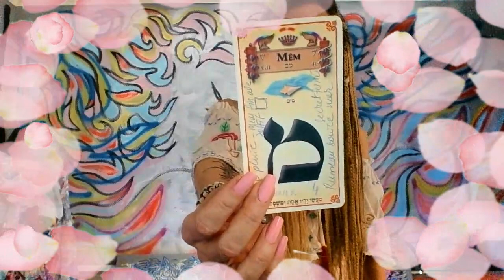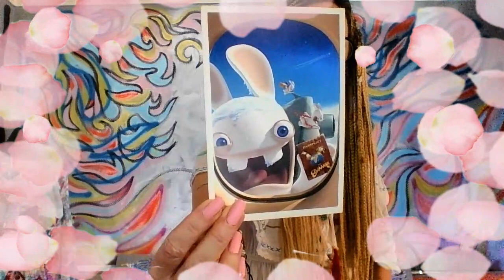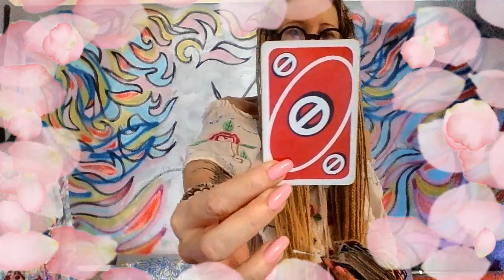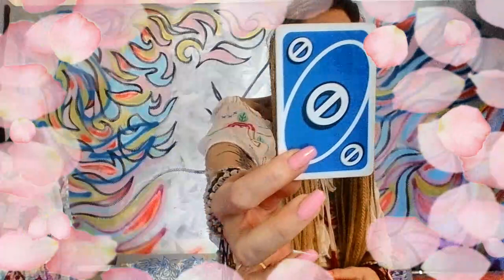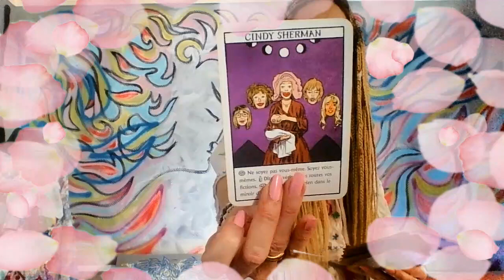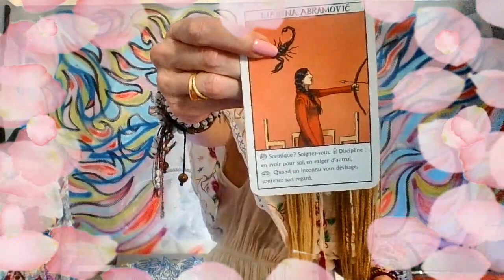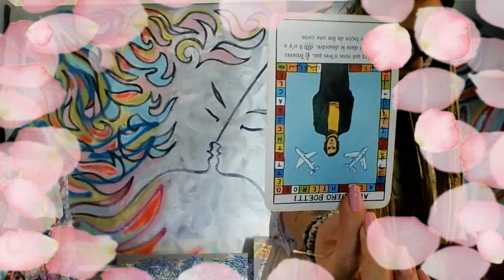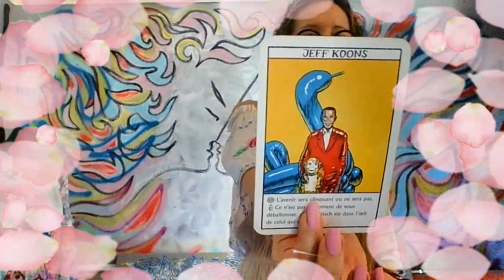Prediction 4H-4JOURS : Mauvais présage. Ne jamais revenir .